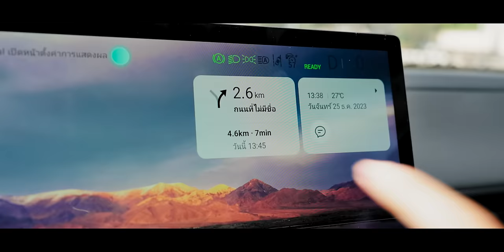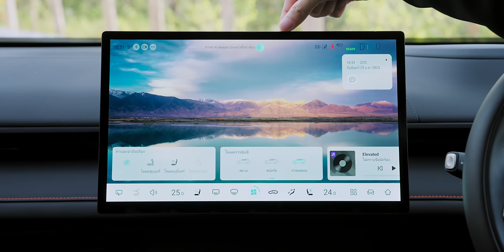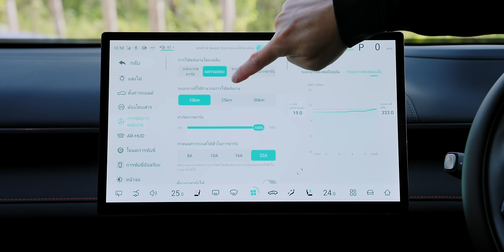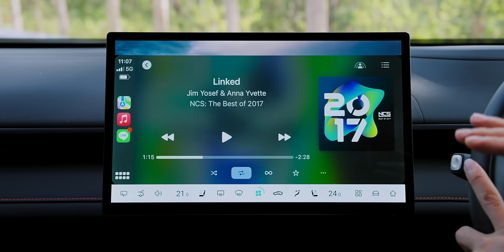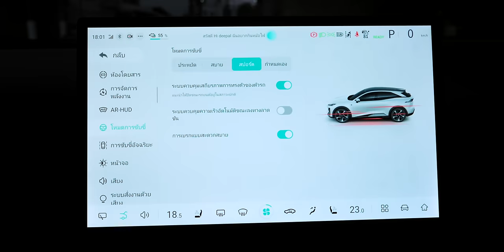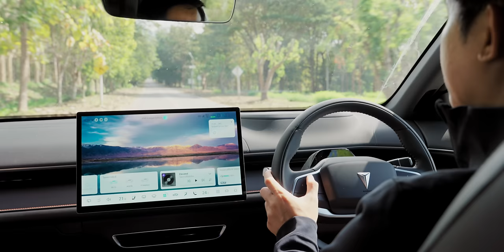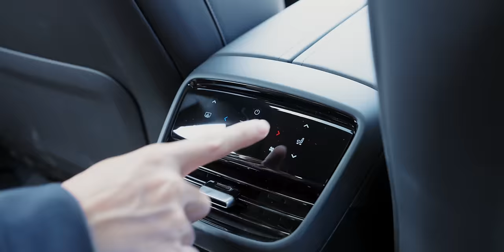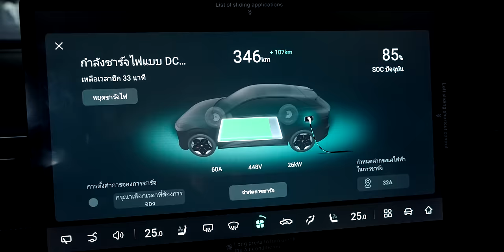รีวิว Deepal S07 ขับถนนจริงเป็นไง รถไฟฟ้าเพื่อครอบครัว ฟังก์ชันเยอะ ติดนุ่มสบาย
คลิปนี้เป็นรีวิวประสบการณ์ขับขี่ความรู้สึกหลังได้ลองบนถนนจริงของ Deepal S07 รถ SUV ไฟฟ้าจากค่าย ChangAn ที่มาพร้อมค่าตัว 1.399 ล้านบาท พร้อมเจาะลึกฟังก์ชันการใช้งานของคันนี้ หากใครอยากรู้เรื่องการออกแบบและสเปคเราทำคลิปพรีวิวไว้แล้วตามไปดูข้างล่างได้เลยครับ
00:00 - Deepal S07
01:37 - ระบบควบคุมภายในรถ
19:56 - ทดสอบระบบเครื่องเสียง
21:41 - ประสบการณ์การขับขี่
24:04 - ทดสอบอัตราเร่ง 0-100
31:12 - ทดสอบการเก็บเสียง
34:06 - ระบบช่วยขับขี่
40:49 - นั่งเบาะหลัง
44:36 - สิ่งที่อยากให้ปรับปรุง
46:20 - อัตราการใช้พลังงาน
48:19 - กำลังการชาร์จ
49:34 - สรุป

Deepal Sangchai Chiangmai ผู้แทนจำหน่ายรถไฟฟ้า"ดีพอล" จังหวัดเชียงใหม่ อย่างเป็นทางการ

📱ลงทะเบียนทดลองขับผ่าน Line OA

สอบถามเพิ่มเติม / ติดต่อ

1. Water - Instrumental Version, Song by ARYEH
2. Slappy, Song by Ido Maimon
3. Beat Blitz - No Brass, Song by Rewind Kid